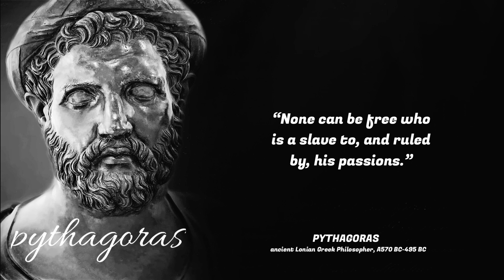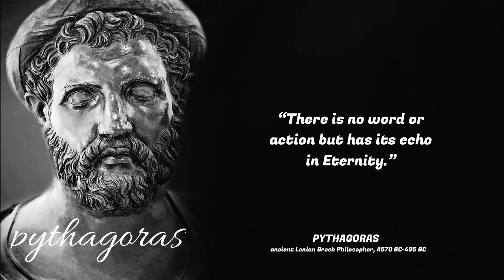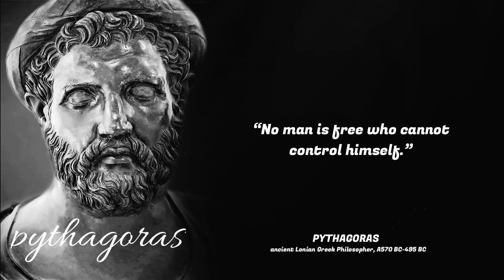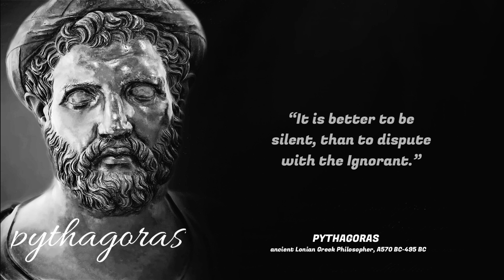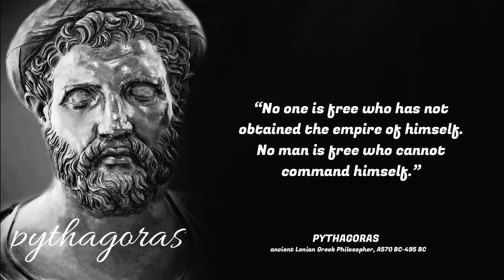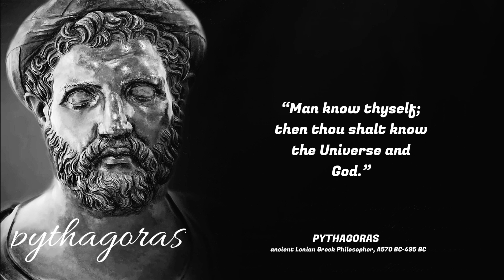Wise Pythagoras Quotes That Are Worth Knowing!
Pythagoras of Samos was an ancient Ionian Greek philosopher and the eponymous founder of Pythagoreanism. His political and religious teachings were well known in Magna Graecia and influenced the philosophies of Plato, Aristotle, and, through them, the West in general.

This video is about Pythagoras quotes. This quotes compilation is made of his best quotes and we hope that these life quotes can make you think about many things in your life. Pythagoras's quotes are definitely worth listening to you.

Our goal is to inspire viewers and listeners to change their lives, to become better, stronger and more perfect. Let our channel be an inexhaustible source of wisdom, to which you can come back at any given moment.

Quote of The Ages is providing Inspirational Quotes of Great People to our worldwide community.